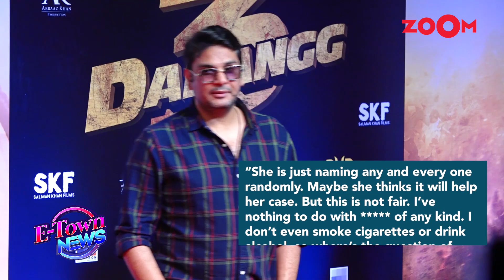Mukesh Chhabra to file a case against Rhea Chakraborty for naming him in the drugs angle?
In Sushant Singh Rajput’s death case, the Narcotics Control Bureau (NCB) is probing the drug angle and has arrested Rhea Chakraborty, Showik Chakraborty, Samuel Miranda, Dipesh Sawant among other drug peddlers. In the latest development, Rhea has named 25 top Bollywood stars and out of which one name that came was of Sushant close friend and director, Mukesh Chhabra. Mukesh Chhabra is rumoured to file a case against Rhea Chakraborty for defaming him in the name of 'revenge' with him. "She is taking revenge from me for not speaking up in my defence. I have kept quiet because I thought that was the best way out." said Mukesh while blaming Rhea for unnecessarily dragging him into the drugs angle.